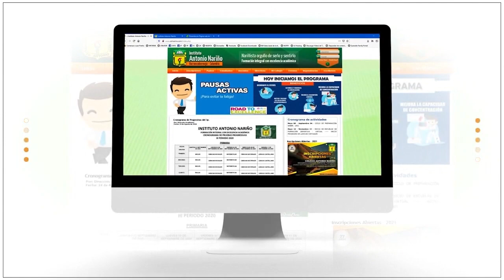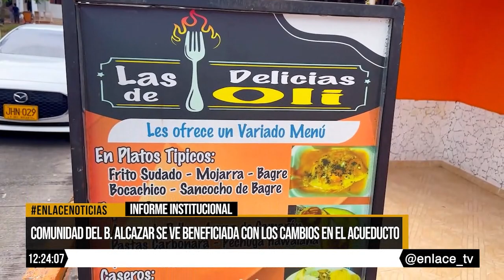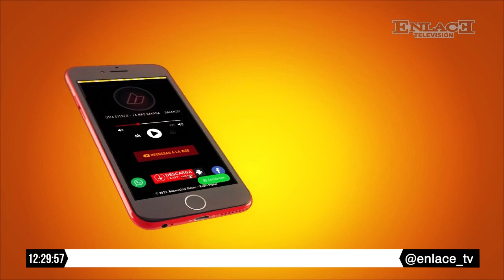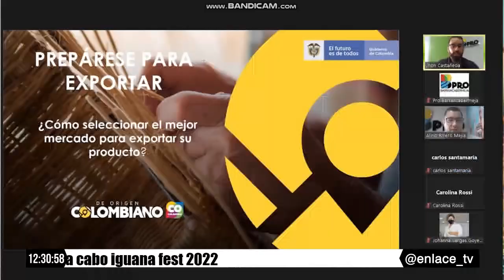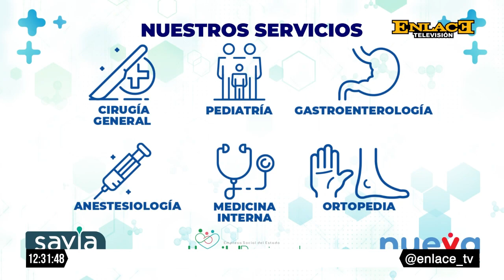EmisiónCompleta Enlace Noticias Medio dia 17 de noviembre de 2022